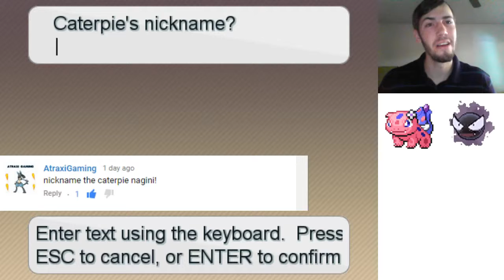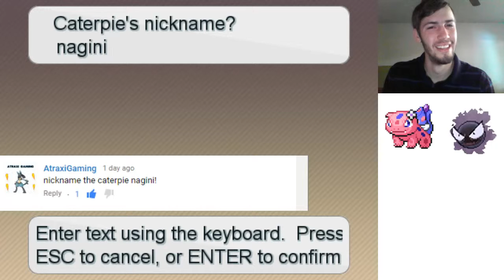Pokemon Insurgence/gotta catch em all/Episode 7 "Nicknameing and the return of Damian Wayne"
via XSplit